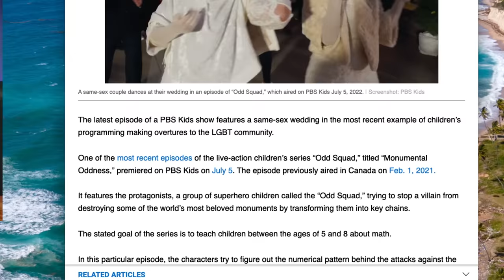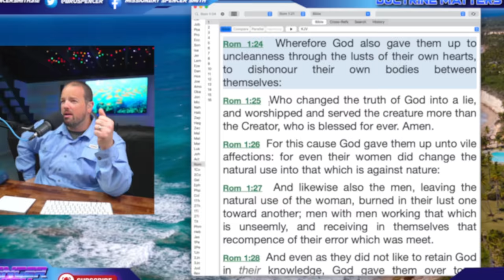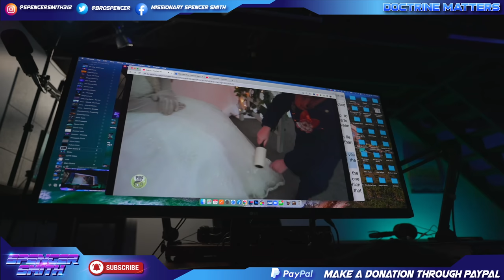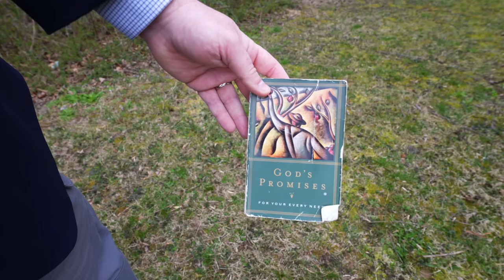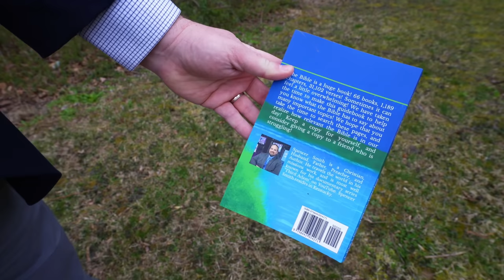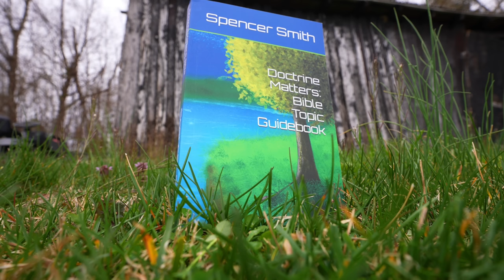PBS Kid's Show "Odd Squad" Has Gay Wedding!!!